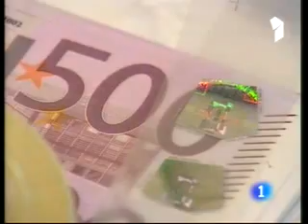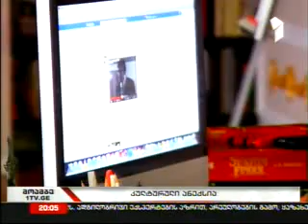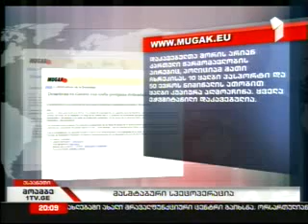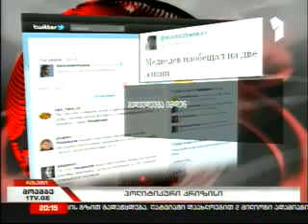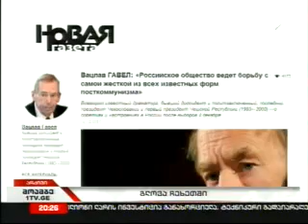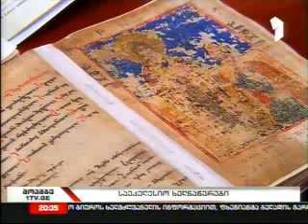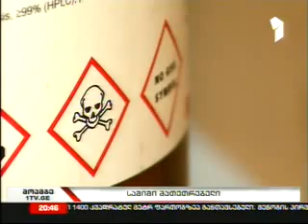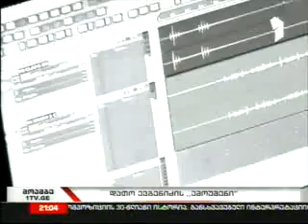moambe_22_12_11_20-297c96e8-bdaf-49e4-8c5b-a7df5764f43e.flv